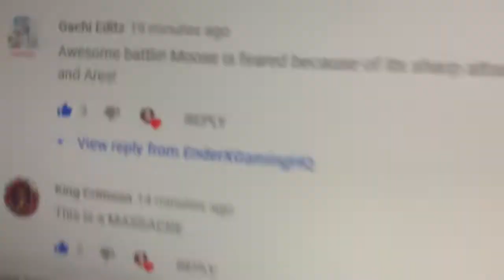New Upcoming Combo Tournament!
If you have any questions about the tournament put them down below in comment section along with your combo!